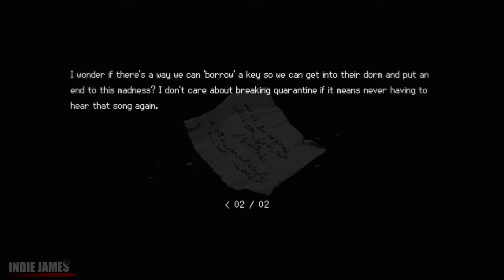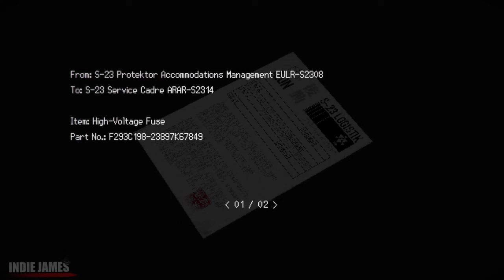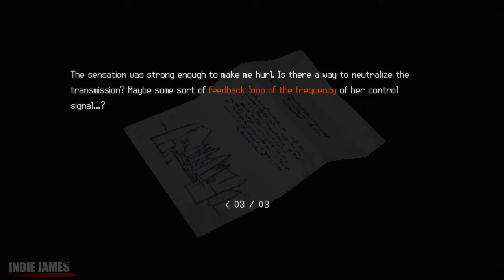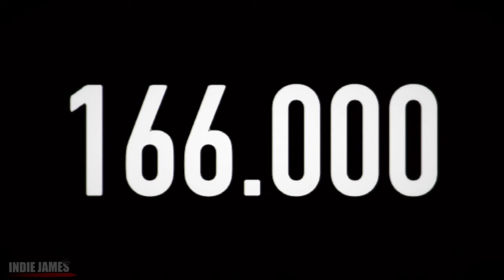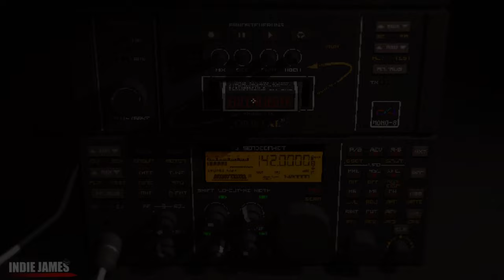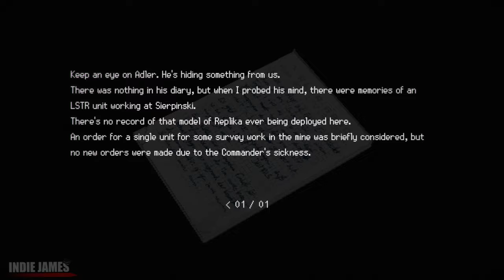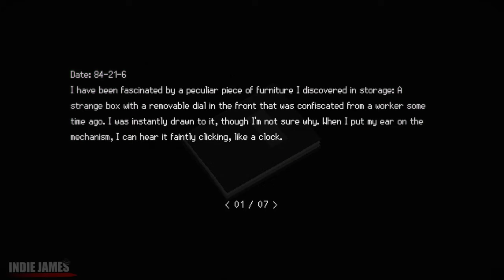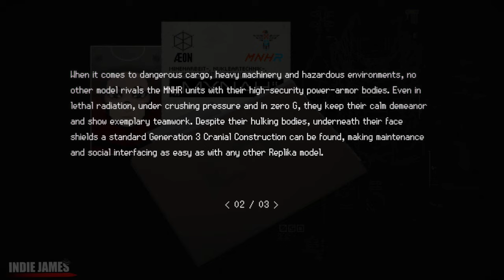SIGNALIS | Part 3 Full Game Gameplay Walkthrough | No Commentary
SIGNALIS | Part 3 Full Game Gameplay Walkthrough | No Commentary 1440p 60fps PC Gameplay

★ Channel Supporters ★
- Lucian M.
- Edison C.
- D. Rich
- Ricardo D.
- Junior C.
- FullmetalBlazer1
- ichigometsu
- Wander Brain
- Ryan Y.
- Gabriel I.